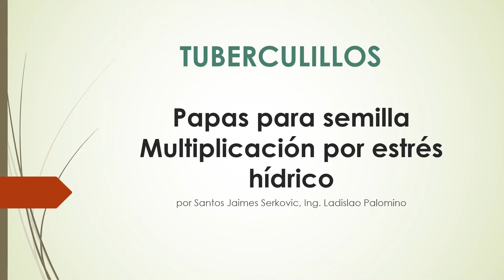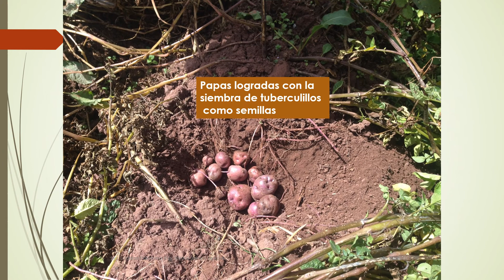Nuevas semillas de papa TUBERCULILLOS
80 Kg. de semilla por Ha. Alta calidad genética para producción, más de 30 Tn. por Hectárea. Libre de virus y resistente a la rancha,  a las heladas y al cambio climático